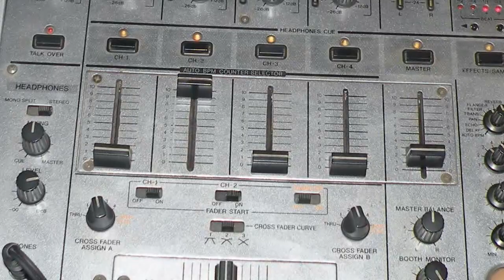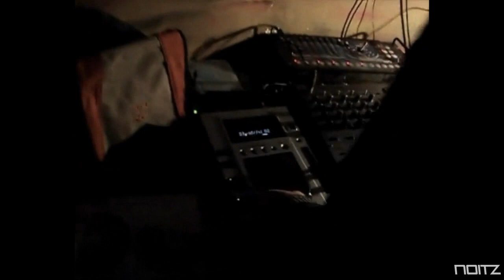Red Room IV